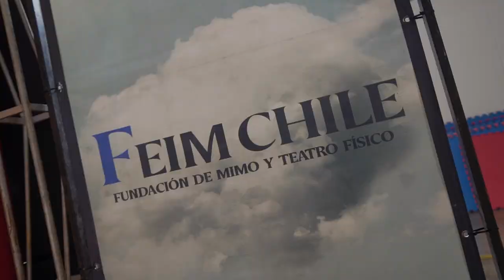LA CULTURA SE VIVE EN MI COLEGIO ARTURO PRAT CHACÓN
👩‍🎓👧🧒 LA CULTURA SE VIVE EN MI COLEGIO 👦👩👨‍🏫

El pasado 02 de junio del 2023 en el Colegio Arturo Prat Chacón de Las Compañías, se presentó la obra ¿Lápiz y papel? de Cía. La Circonciencia. Las actrices @payasa.bazooka y @gatalinatela y su técnica @inkietapiel estuvieron además acompañadas en la previa de la función de la mima Fifí @sofiiaelisa y del Clown Comotu @alejandro_mijs

Lo curioso fue que al terminar la función resultaron que eran todas famosas porque los niños y niñas hacían fila para que les firmaran autógrafos! 🤣💃🕺🤩

 😊 Estamos orgullosos de lxs artistas locales y su compromiso con la educación artística de niños y niñas de la comunidad de La Serena! 💗 Muchas gracias por ser parte de esta experiencia.

✨ 👉 Invitamos a que más colegios se sumen a este tipo de iniciativas en pos del fomento de la cultura en la IV Región.